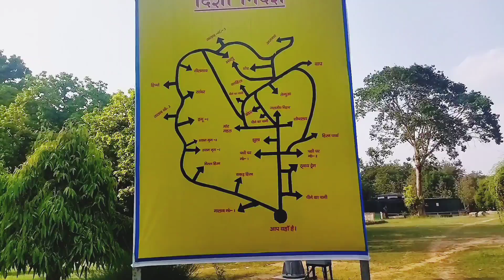JAWAHAR LAL NEHRU PARK.. STILCITY BOKARO 🐘🐼🐯ZOO... MUST WATCH ❤...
wow gajab ka moment h... very nyc place in bokaro... amazing.